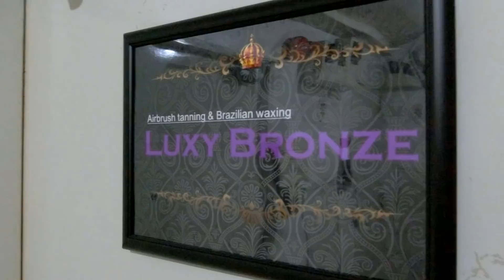エアブラシタンニング（スプレータンニング）とは⁉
ベストボディジャパン日本大会前日
エアブラシタンニング（スプレータンニング）へ！

場所
Luxy Bronze

滑舌悪くてすみません、裏側矯正ですｗ
歯がないのもそのためですw
4本抜いてますｗ

【一般社団法人ジャパンアスリートトレーナー協会】（JATA）
認定トレーナー試験 受講者募集

【サプリメント購入場所】
Iherb
紹介コード：JPK250

初回紹介コード：QL12-R1

関連動画
１日１分あれば十分！【こんなに短くても究極に効く】最強腹筋トレーニング

その他NPCJおすすめ動画
【フィジーク】Kanekinさん・Jinさん出場 NPCJ 2018 オーバーオール ~ビーフ佐々木クラシック